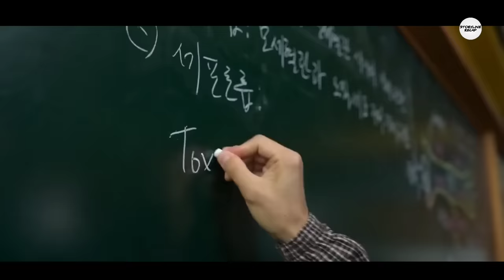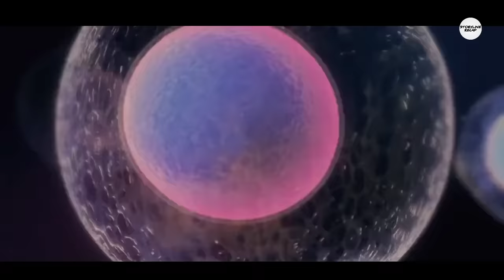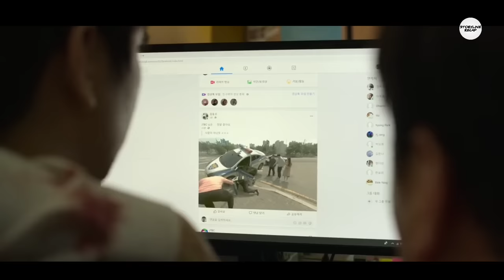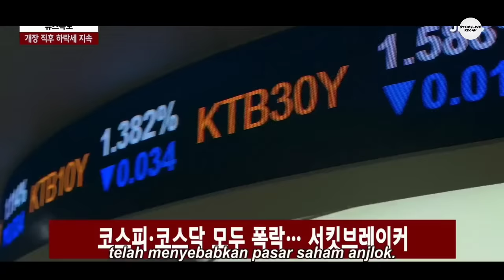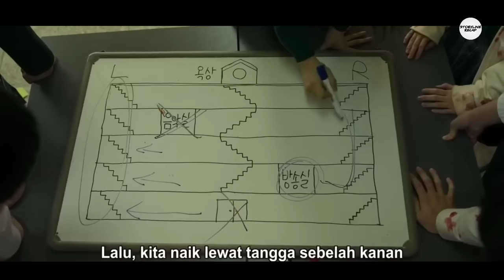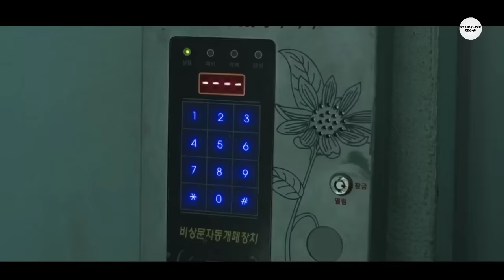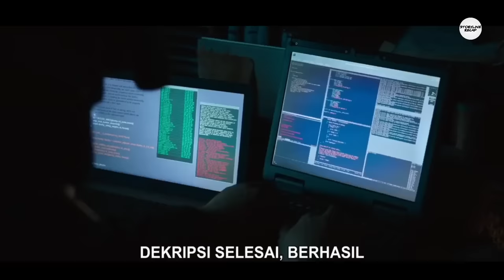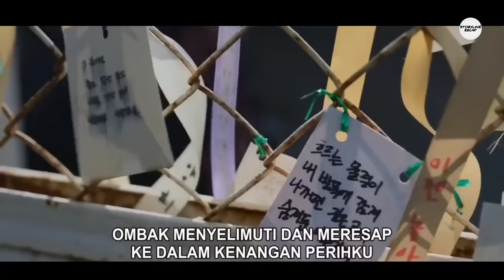2 JAM FULL‼️BERTAHAN HIDUP DISEKOLAH KARENA ZOMBIE - Alur Cerita All Of Us Are Dead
Rangkuman Alur Cerita Film All Of US Are Dead

Dipersilahkan Untuk Menonton Video Ini Dengan Tenang, Maksudnya Sambil Santuy Gitu, Maaf yeeee Jika Ada Kesalahan Kata Yang Tidak Pantas H3H3.

- https//:YouTube.com/StoryLiner